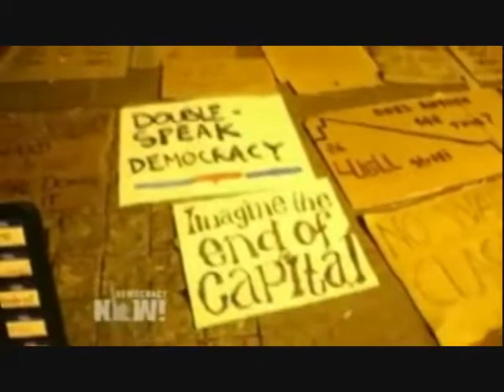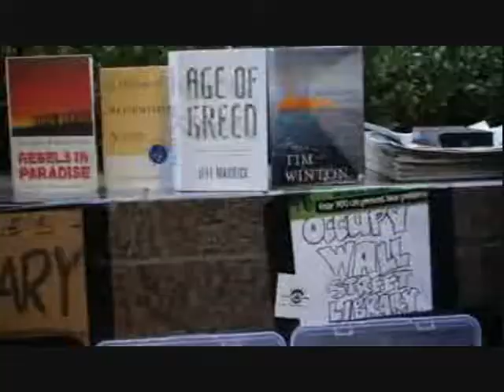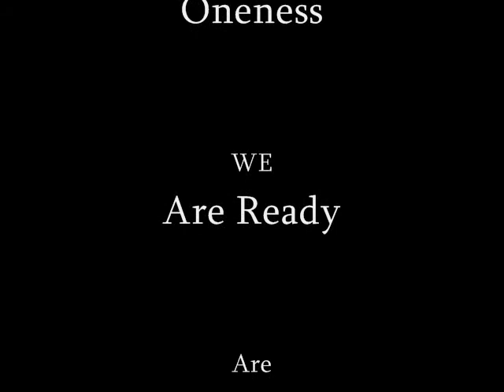Occupy Love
Now is the Time... People are Waking Up to the Truth about our world... It is our responsibility to Unite and Create a better Tomorrow...